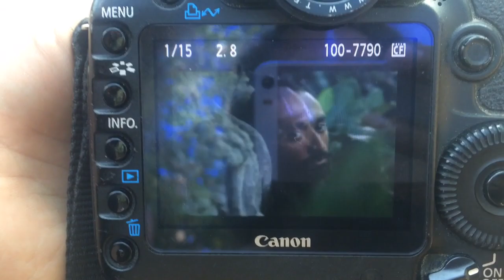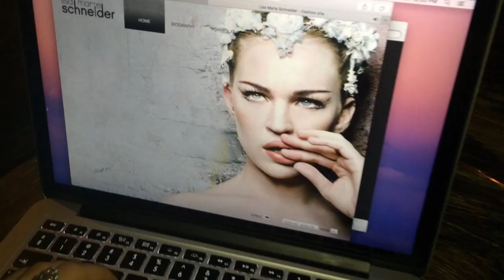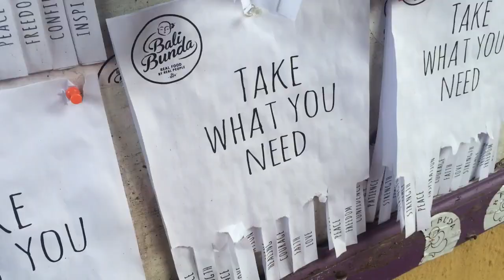A DIARY OF A TANTRICORN: Chapter 6 - The End/The Beginning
I'm Shaft a unicorn from The Fabulus of Unicorns, no let me rephrase, I was the Trashicorn. Then became a Pegicorn God when I saw visions in Jerusalem and created The 10 Principles of Unicornia. Then became a like Light Warriorcorn when I did Ayahuasca to get over my addiction issues and now I have become a Tantricorn since trying to reconnect back to my body on a conscious level.

I AM NO LONGER THAT PERSON! Intuitively, I turned to alternative therapies, meditation, plant medicines and tantra, and, in under two years, was free of my addictions and had learned the power of self-love.
I swapped addiction for passion: passion for heart-based tantra, passion for knowledge and passion for sharing my innate joy, which is now aligned with my sex, heart and purpose.

And now I am a Tantricorn and leading the Glampede with the conscious clubbing revolution and the conscious sexual movement; my last interview can be seen here with London's No1 Tantrica In Bed With Bev

Here's a video diary of my next phase in my life. A one way ticket to Thailand, Bali, the world with only 500mb worth of space on my iPhone to record my full transition from a very successful Art Director and Creative in Advertising to a Sacred Sexual Awakener and Tantricorn.